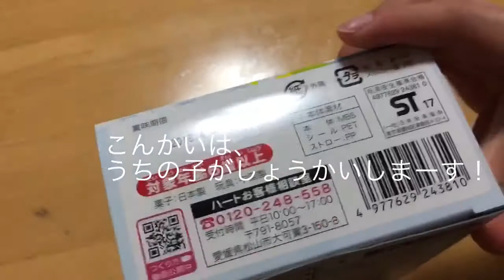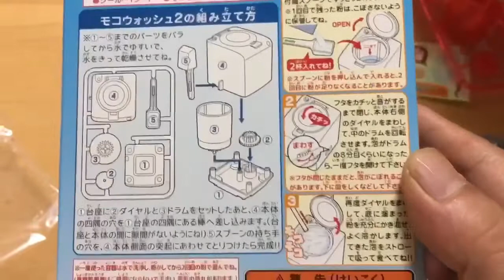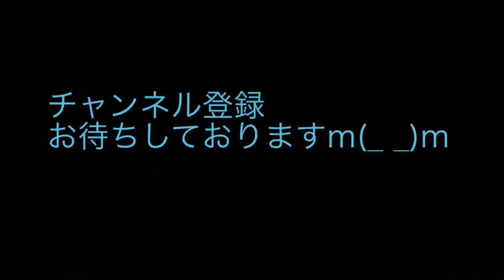遊べるお菓子♪ 洗濯機のような泡が？モコウォッシュ2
今回は、遊べる食玩、モコモコ モコウォッシュの紹介です。まるで洗濯機？
小学2年生のわが息子が頑張って作りました！ぜひご覧ください♪